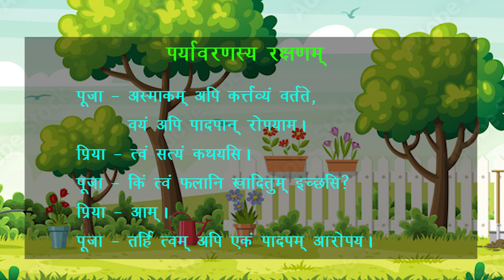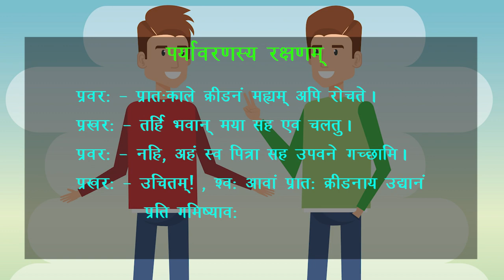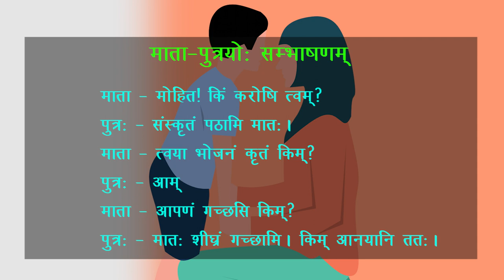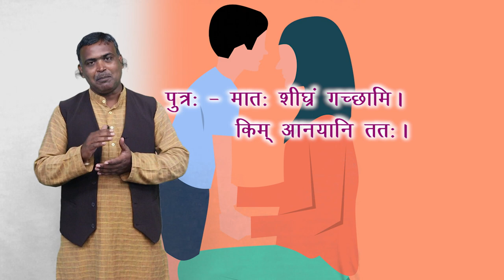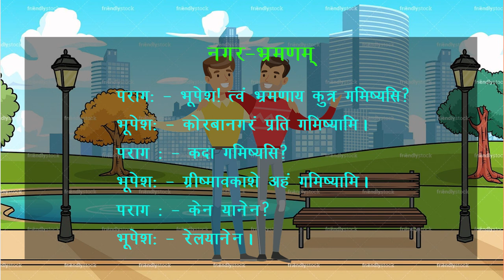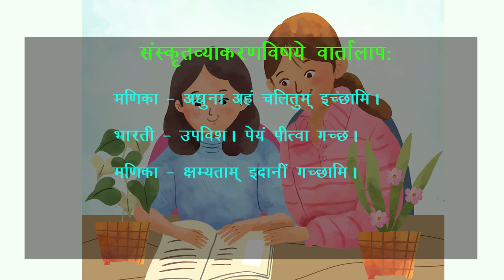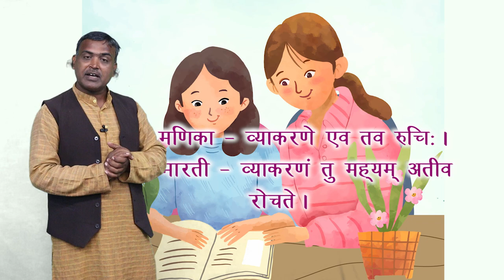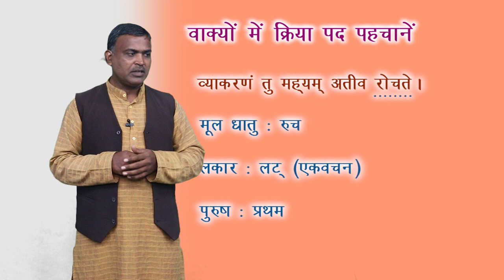CLASS 10th | SANSKRIT | VARTALAP | वार्तालाप